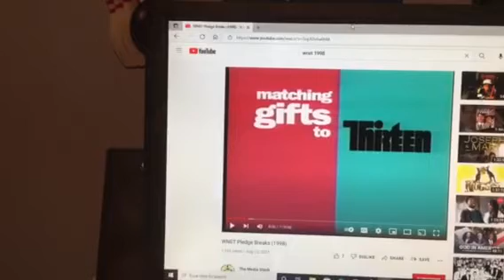WNET Thirteen PBS